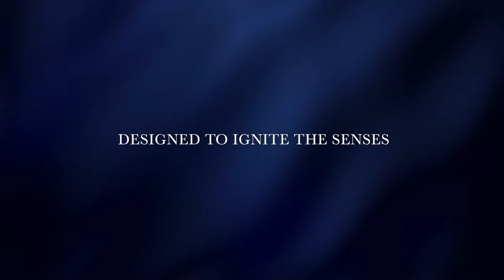Deep Blue — Effy Hematian New York